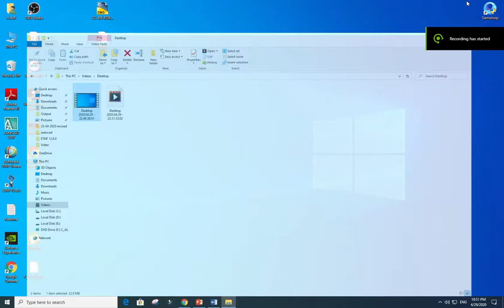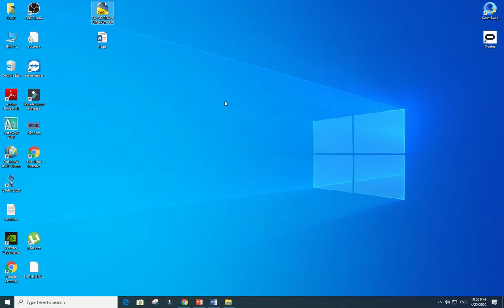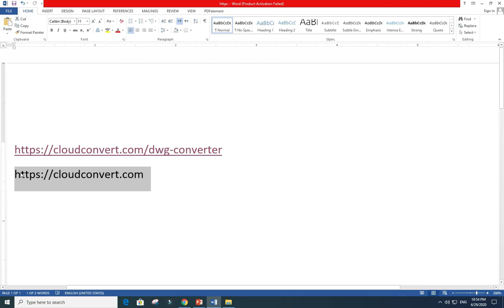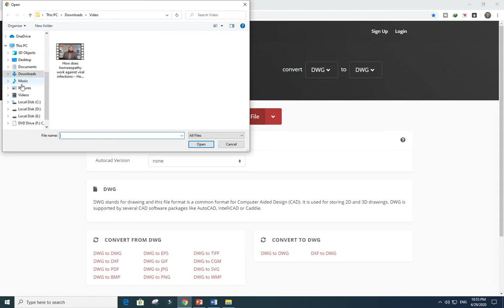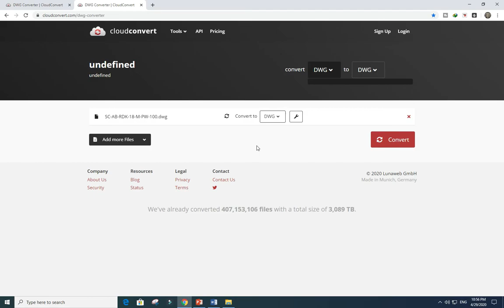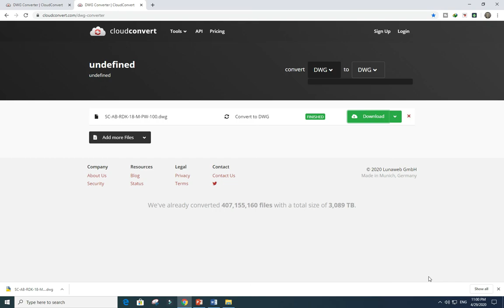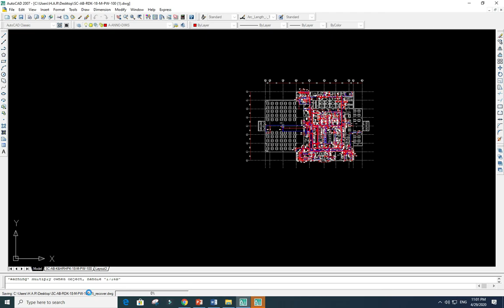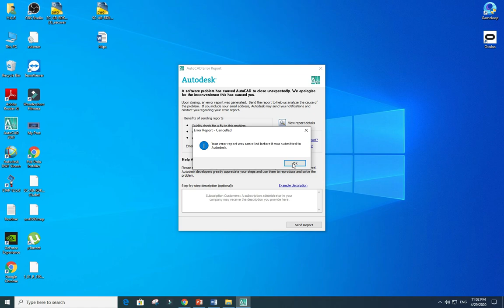Best Auto Cad and other Files converter Free in Urdu/Hindi